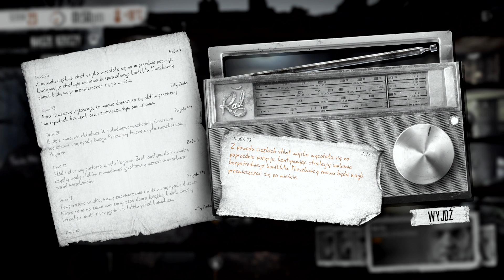This War of Mine PL (#12) – Dzień 23-24 „Plac snajperów i ciekawy gość” (TWoM PL)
Dwunasty odcinek This War of Mine przynosi nam znów sporo nowości. Już na samym początku do naszych drzwi zapuka niespodziewany gość, a następnie przyjdzie nam unikać pocisków na placu snajperów. Jak to wszystko się skończy, trudno powiedzieć, szczególnie że zima już za rogiem.

Nazwa serii: Zagrajmy w This War of Mine PL